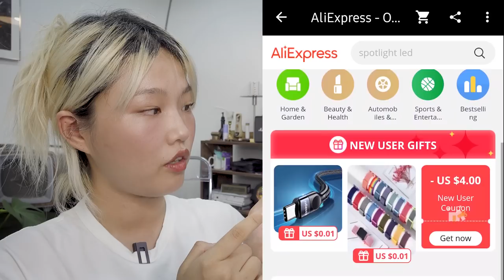알리익스프레스에서 산 룸데코+리빙아이템 열한가지! (feat.샵백)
오늘은 샵백 통해서 알리익스프레스 인테리어 아이템을 구매해봤어요

8월 23일 오후 4시부터 29일 오후 4시까지 샵백에서 알리익스프레스 캐시백율이 40%까지 상향된다고 하니 쇼핑하실 분들은 참고하세요

샵백 가입하실 때 상단 링크 타고 가시면 5천원 가입캐시백 받으실수 있으니까 링크타고 가입하세요!

그리고 친구추천코드에 Ja7KHZ 입력하고 가입하시면 저도 여러분도 캐시백이 또 쌓여요!

저를 통해서 샵백에 가입한 친구가 1만 5천원 이상 쇼핑하면 저도 친구도 추가 캐시백 받는 구조예요. 이 보너스 캐시백도 제 쇼핑으로 쌓인 캐시백이 5천원 이상 쌓이면, 함께 출금할 수 있다고 해요! 친구가 쇼핑하면 나까지 돈 받을 수 있는 ^.^!!!

구매한 아이템들

이케바나 침봉

고양이털 제거기

TV 스크래쳐

디스코볼 행잉 화분

하트모양 윈드스피너

마리아상 캔들몰드

주얼리트레이

코코넛볼

USB 충전식 센서등

USB 선셋램프

크리스탈 원석

🎥 SONY AX-700 / GALAXY S20
👀 LENSVERY SILHOUETTE SHEER BROWN
👗THEOPEN PRODUCT pet club beach tshirts (ivory) / TANGER y2k pants (black)
🎶 Creamer - Timothy Infinite